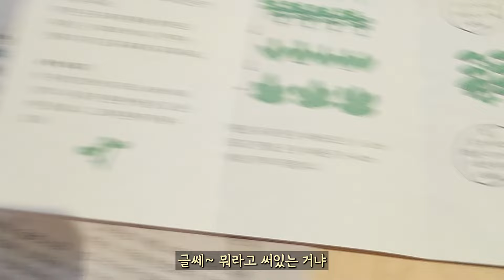서울에서 자영업하는 외국인 / 국제커플 일상 / 국제부부 카페 브이로그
이제 여름이 끝나가는 영상이네요.
주 1회 목표로 열심히 밀린것 따라잡고 있어요!
그 사이에 정말 많은 이야기가 있었어서 얼른 올리고싶어서 무리하고있어요 !!

자영업 하면 비일비재 한 일인데,, 에어컨은 그래도 새걸로 구입은 할 수 있는데, 저희 앤틱 가구들도 많이 고장났어요.
이제 고장나는게 무서워서 새로 들여오지 못하고 한국에서 빈티지 가구로 하나씩 대체하게 되네요..
앤틱은 한번 고장나면 구하기가 불가능 한 물건들이라..
소중히 다뤄주시면 좋겠지만 그게 불가능 한 것 같아서 손님을 맞는 업소에는 앤틱이 적합하지 않다는 사실을 깨달았답니다 ㅠㅠ..
오늘도 의자 하나가 아작났는데 너무 슬프네요..